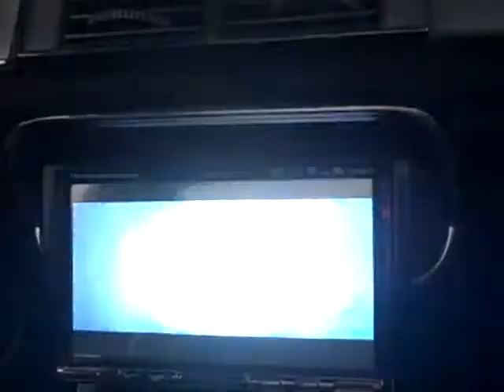1967 Shelby GT500 Eleanor For Sale